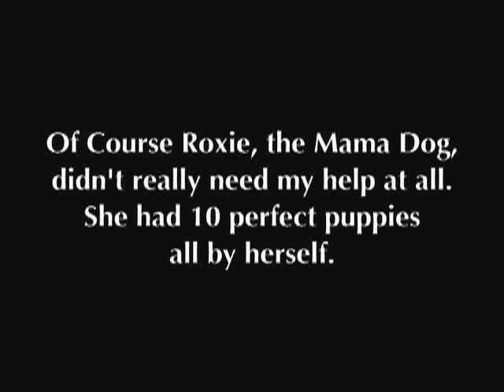Soft Coated Wheaten Terrier Puppy Birth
Puppy birth